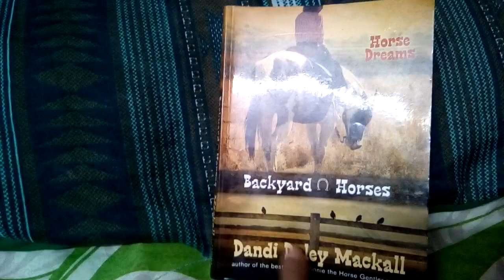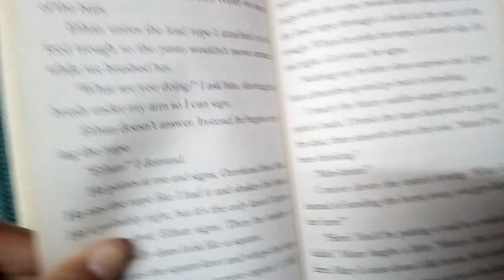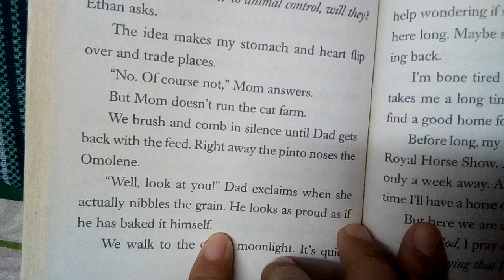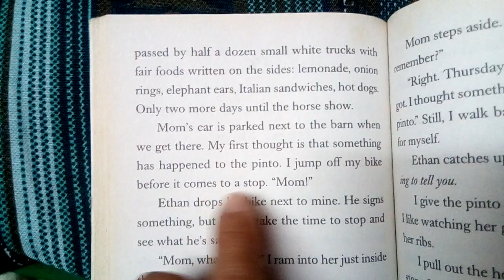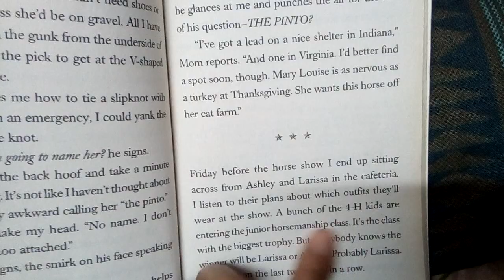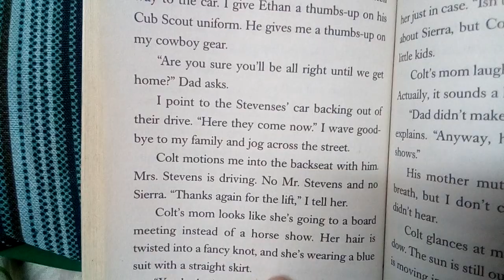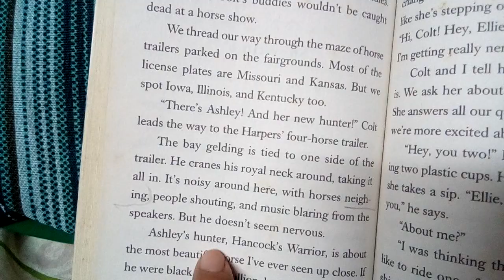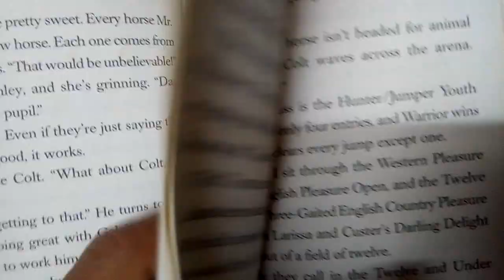Read With Me " Backyard Horses ( Dream Horse ) By Dandi Daley Mackall Part 4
Matuto ng English: Read With Me " Backyard Horses ( Dream Horse ) By Dandi Daley  Mackall Part 3